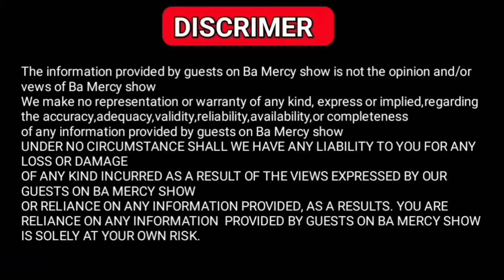Bishop kiama: Úu nigwo Ngai aroiga tondù wa Múiyuro na Ahúnjia aganú TikTok (Mahaníte Nguí athínjíri